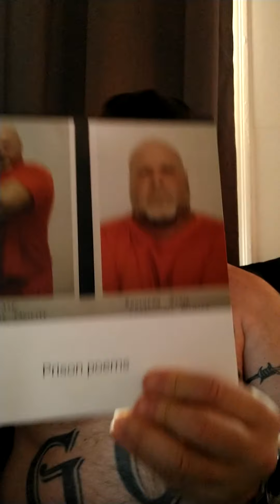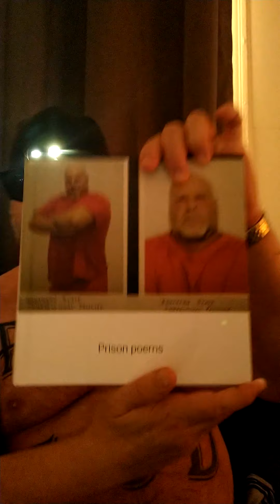KEN THE PEN...PRISON POEMS...POWER BROKER...#1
PRISON POEMS